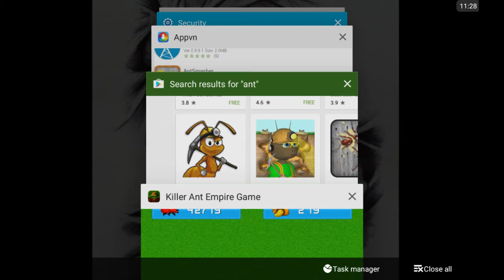Learning the basics killer ant empire game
Sorry u can't hear me because it was at like 11 35